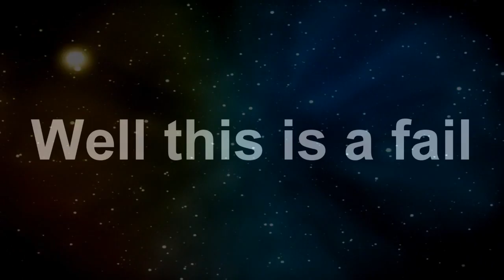eyes open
cba to finish .-.

update: 20th January 2016
If you're still waiting for this to be finished, please go home your parents are worried about you

plus bearville closed soooooo